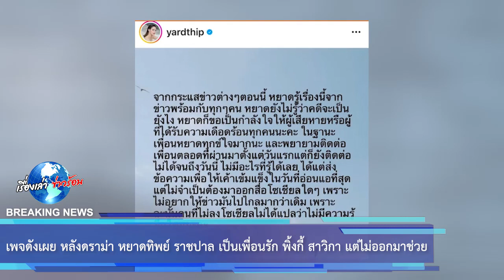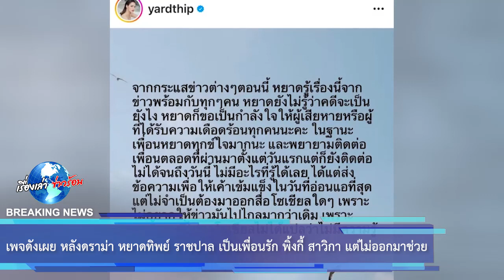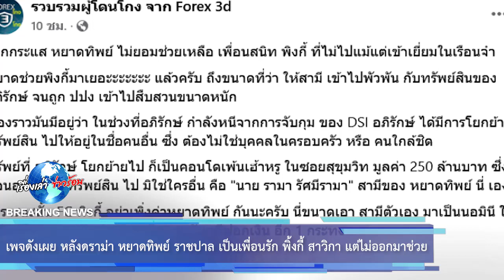เพจดังเผย หลังดราม่า หยาดทิพย์ ราชปาล เป็นเพื่อนรัก พิ้งกี้ สาวิกา แต่ไม่ออกมาช่วย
ล่าสุด เพจ รวบรวมผู้โดนโกง จาก Forex 3dที่ติดตามความคืบหน้าคดีนี้มาตลอด ก็ได้โพสต์ข้อความระบุว่า จากกระแส หยาดทิพย์ ไม่ยอมช่วยเหลือ เพื่อนสนิท พิงกี้ ที่ไม่ไปแม้แต่เข้าเยี่ยมในเรือน จำ หยาดช่วยพิงกี้มาเยอะ แล้วครับ ถึงขนาดที่ว่า ให้สามี เข้าไปพัวพัน กับทรัพย์สินของอภิรักษ์ จนถูก ปปง เข้าไปสืบสวนขนาดหนัก เรื่องราวมันมีอยู่ว่า ในช่วงที่อภิรักษ์ กำลังหนีจากการจับกุม ของ DSI อภิรักษ์ ได้มีการโยกย้ายทรัพย์สิน ไปให้อยู่ในชื่อคนอื่น

00:00 - Intro
00:10 - News
01:00 - Minute